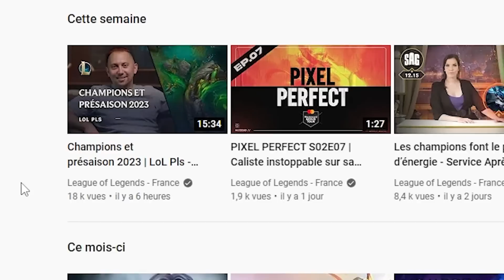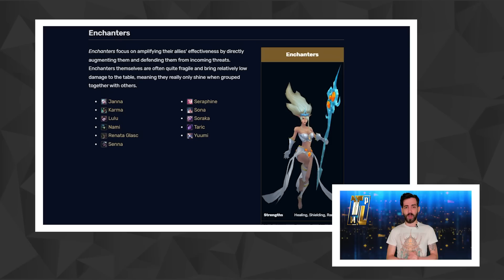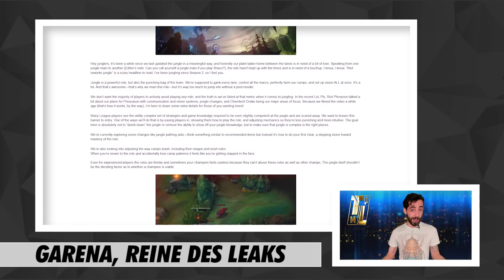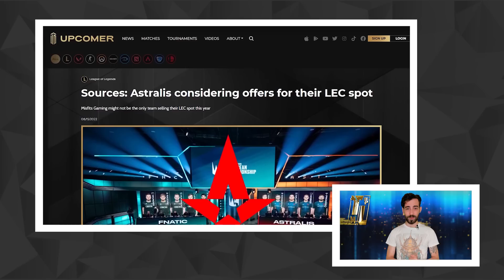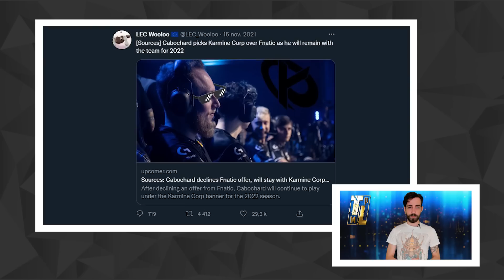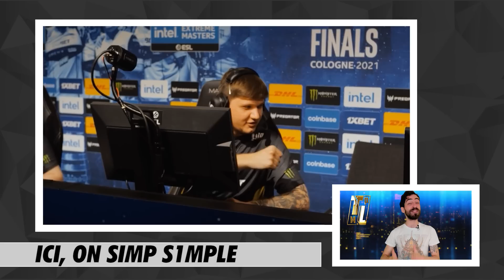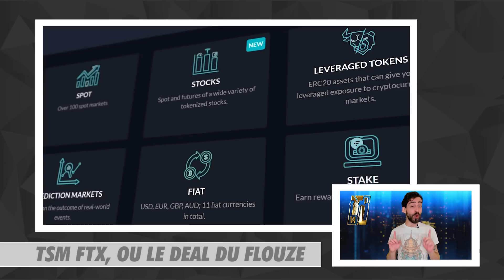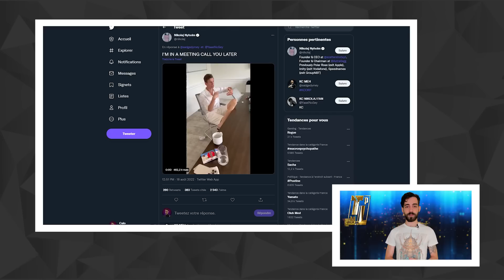La KC en LEC, on y est ?! | Touche Pas à Mon LoL #8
Des familiers dans League of Legends, la rumeur de la KCorp en LEC pour 2023 relancée par Wooloo, et une Coupe de l’Invocateur qui fait peau neuve…— cette semaine, dans Touche Pas à Mon LoL, on se paye un menu trois étoiles, de quoi finir sous la table à rouler, comme en sortant du Réveillon chez mamie.

T'as raté l'actu de la semaine ? T'as la flemme de tout chercher ? Tous les week-end, Touche Pas à Mon LoL revient sur les news chaudes de League of Legends — sans se priver de râler.

• Si vous voulez me suivre dans tous mes projets (et au passage m'aider à leur donner vie), il suffit de pas grand chose : un petit like, un petit abo et, si le coeur vous en dit, vous pouvez même cliquer sur la petite cloche.

Vous pouvez aussi me suivre sur Twitter (@TSauzin), c'est le lieu où je communique, voire même sur Twitch (@le_calo), où je prépare quelques surprises...
Et, si vous cherchez des potes, ou si vous voulez suivre mon aventure au plus prêt, y a aussi Discord !

• "WhackAMole" - Brueshko
• "Joy" - Flow Beats
• "Boys" - WhiteMamba
• "Training Day" - Infraction
• "Pyro" - City Morgue
• "Nostalgic Trap" - Yakori Beats

0:00 - Intro
0:26 - Des familiers dans LoL... pardon ?
4:53 - La KCorp en LEC, on y est ?!
9:46 - La Summoner's Cup reforgée
9:59 - Outro